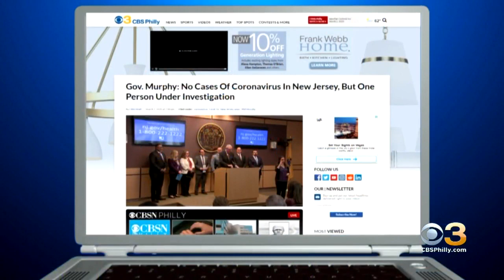Potential Coronavirus Vaccine Being Worked On In Philadelphia Region